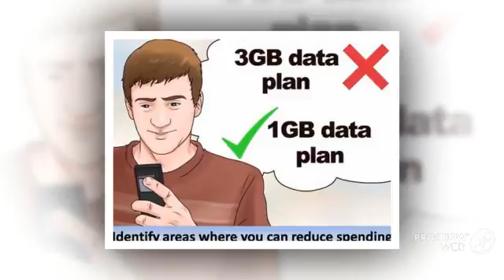How to Become Rich Someday by Secured Options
Becoming rich requires knowledge, hard work, and most importantly, a plan. While getting rich is by no means easy, there are a few paths that are proven to make you rich over time assuming you put in the time, effort, and dedication. By investing in both yourself, and in the stock market, you are very likely to end up well-off someday. Secured Options is today’s leading binary options trading platform. As binary options have become more popular than ever, secured options provides traders with an excellent trader experience in terms of security, features, user-friendliness, tools, and education.